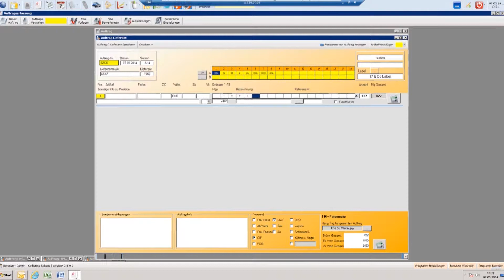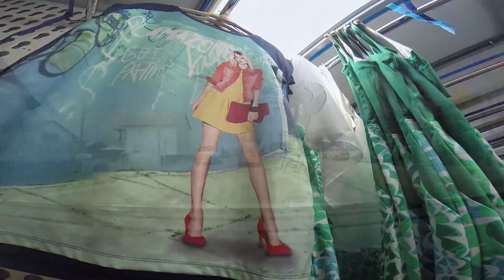Der Weg des Shirts - Fussl Modestraße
FÜR INSIDER:
Erlebe den Weg eines Shirts vom Entwurf bis zum fertigen Fashionteil